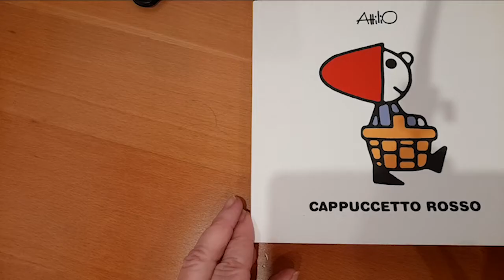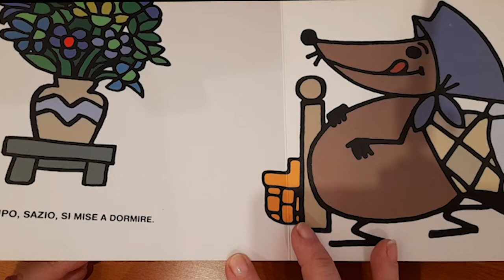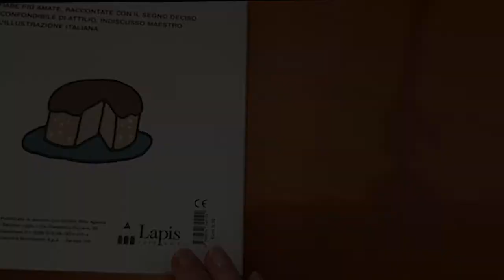Cappuccetto Rosso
Patrizia Grandi  legge: Cappuccetto Rosso di  Attilio,  Edizioni Lapis;
per "Storie a viva voce"- spazio di lettura e ascolto del Comune di Novi Ligure- in partenariato con l'Università del Tempo Libero e la Terza Età di Vigevano.